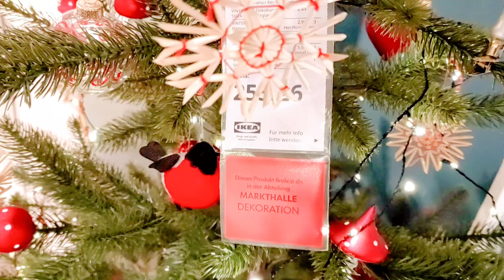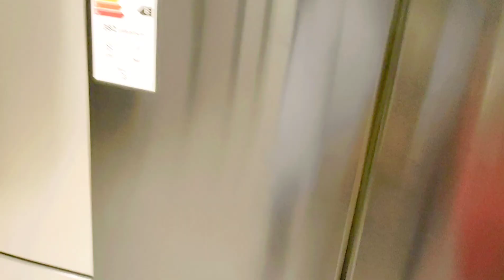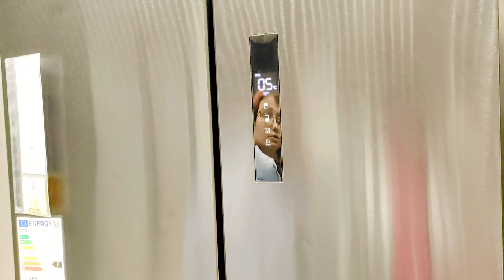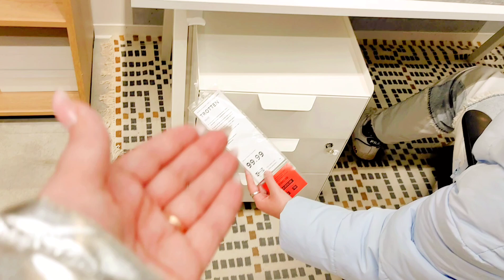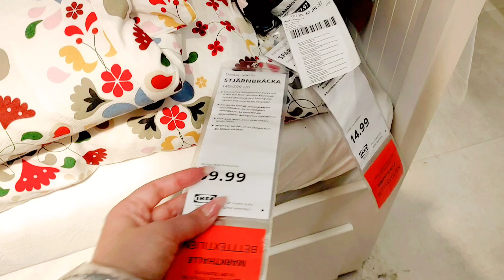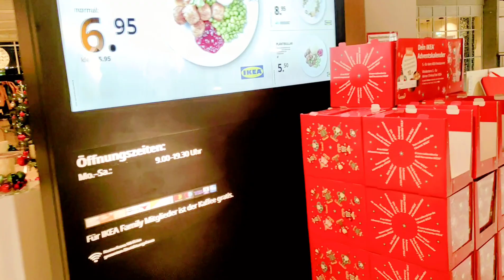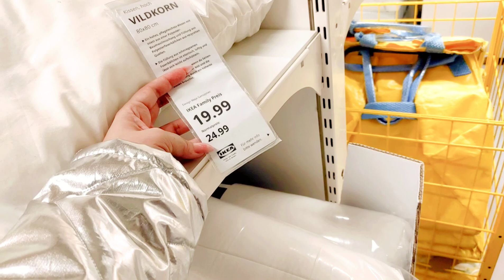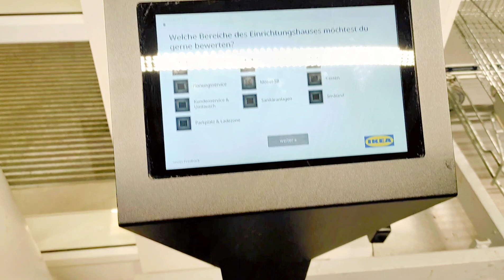Магазин IKEA в Германии | Покупки | Жизнь в Германии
В этом видео присоединяйтесь ко мне, пока я провожу вас за покупками в магазин ИКЕА в Германии. Я покажу вам некоторые из самых популярных товаров, которые стоит купить в ИКЕА, которые помогут вам получить максимум удовольствия от покупок.

 От мебели до кухонной утвари, домашнего декора и многого другого — у меня есть все для вас! Вы также узнаете, как выглядит магазин ИКЕА в Германии, и узнаете, как ориентироваться в нем.

Так что расслабьтесь, расслабьтесь и наслаждайтесь этим виртуальным походом за покупками в IKEA в Германии.

Друзья!!! Угостить меня чашечкой кофе можно через ссылку спонсировать  "на кофе" , "на шоколадку" , "на торт" или "на сладкий банкет"))) Заранее спасибо!))

Подписывайтесь на мой канал «Анна в Германии |Жизнь в Германии» ,ставьте лайк и обязательно пишите комментарий – вам не сложно, а мне приятно или оставьте веселый смайлик для меня и всех подписчиков.